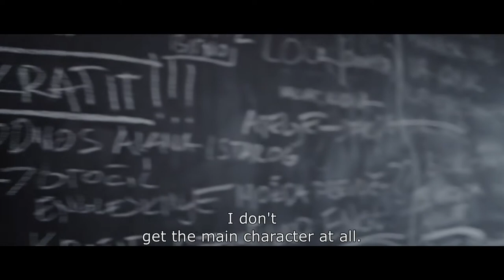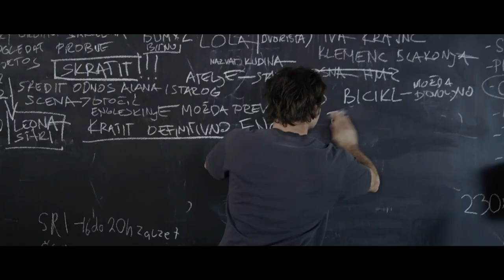Vis À Vis TRAILER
Film by Nevio Marasovic